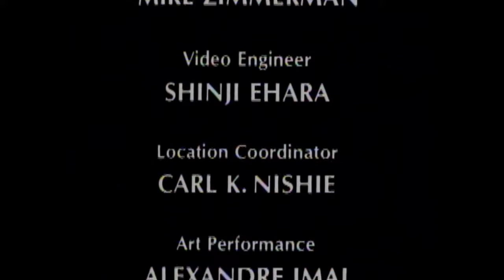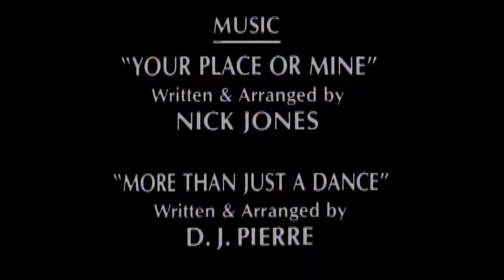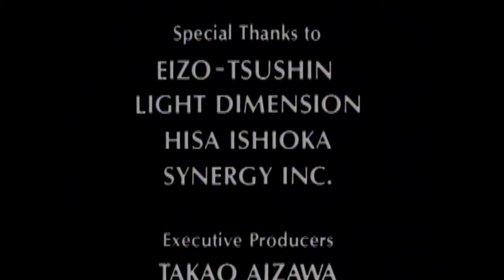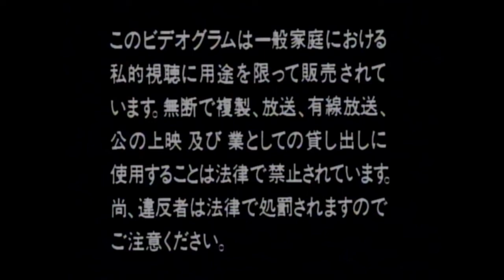Virtual Drug: Flash/Zone (1992) LaserDisc Transfer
The fourth in a series of four LaserDiscs put out by Pony Canyon under the ‘Virtual Drug’ series, all single disc releases that each last around 30 minutes and came with two pairs of kaleidoscopic glasses. Interestingly, the first two volumes (‘Ecstasy’ and ‘Trance’) were single sided, yet this and the previous volumes’ contents are split across both sides of their discs.

The LD jacket invites you to “TAKE A TRIP IN THE ENCHANTED WORLD, STIMULATING YOUR VISION AND HEARING… Virtual Drug works into your brain. It gives you an extraordinary intoxication effect which clears away your stress. It is not addictive, and it is safe, but please avoid long term uses with the 3D spectacles.”... It instructs you to, and I quote;

1. Set the LD, wear the 3D spectacles, take a comfortable distance from the TV screen ready to trip.
2. You will hear the VIRTUAL AUDIO SYSTEM on stereo, better effect can be heard with headphones.
3. Turn out the lights and ENJOY!

This fantastic LD features the tracks 'Your Place or Mine' by Nick Jones, ‘More Than Just a Dance’ by D.J. Pierre, ‘What Ya Gonna Do’ by Pal Joey & Peter Mignola, ‘Violet’ by I.R.M, and ‘Silent Man’ by Dana Vlcek with visuals by Shigeo Ishi and Haruhiko shono. They really don’t make em like they used to, and this is by far my absolute favorite of the entire series...

(Played on a Pioneer CLD-R7G, captured with an Elgato Video Capture via S-video)

Please check me out on Neocities and Instagram!